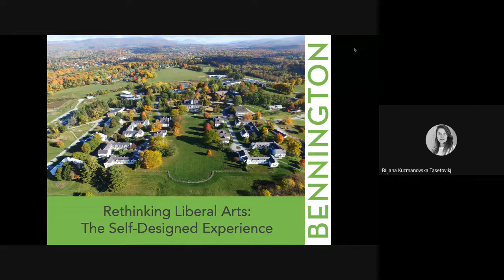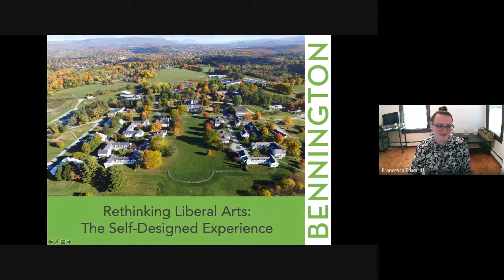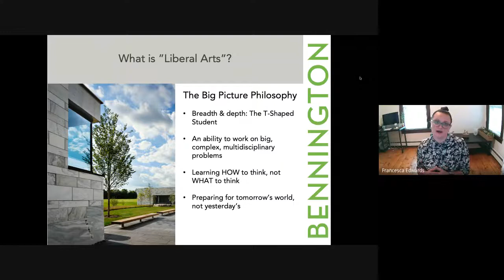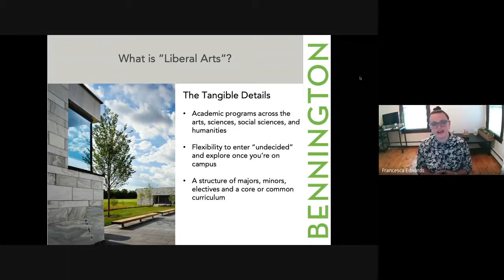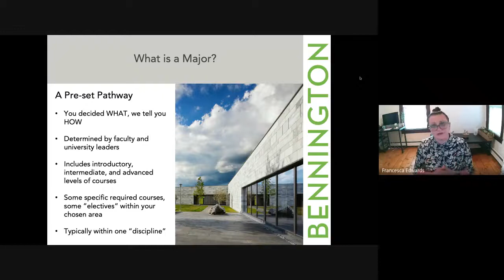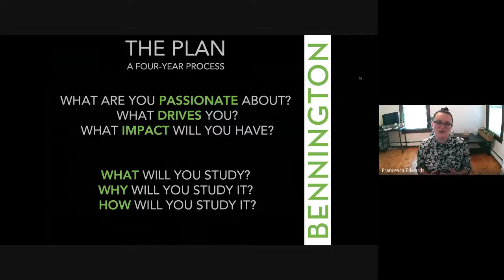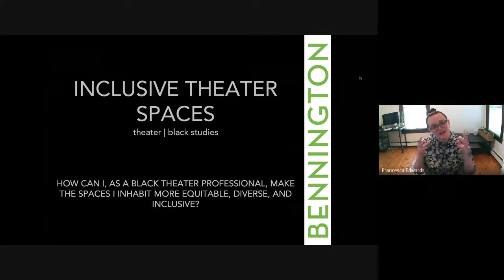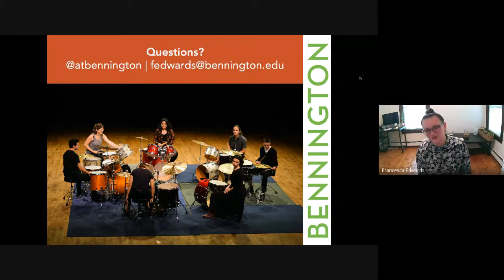Bennington College Webinar: Progressive U.S. Liberal Arts Colleges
There are almost 200 private liberal arts colleges in the United States, and each has their own way of educating students! Some colleges take the liberal arts model a step further, and offer a truly progressive option for interested students. This session will cover what a traditional liberal arts education looks like, as well as what a more progressive liberal arts education can offer. Using Bennington College as an example, we hope to provide you with a sense of the breadth of opportunities and academic structures available to you in the United States.